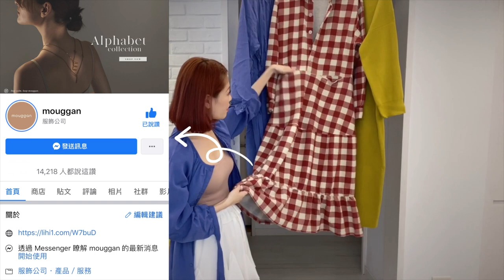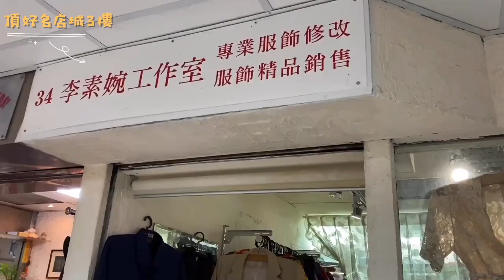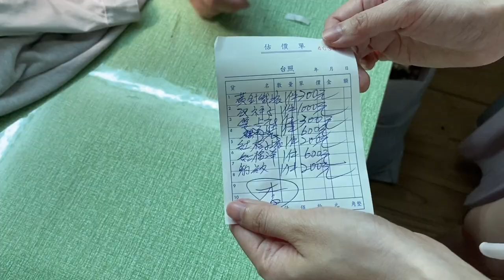Chiao_無難度DIY一件衣服三人穿親子裝改造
變成全球唯一了！哈哈哈！
其實我這個影片本來在年初左右就要弄好,
結果因為碰到懷孕.小產等狀況,
都已經那麼熱了,
才產出來,
同樣衣服有可能買不太到了,
雖然可惜,但之後這類影片應該就會比較快嚕！
我自己很早前一直就想要這樣做,
想了很久才想到,
這樣最簡單快速+每個人都可以辦得到的方法是這樣！